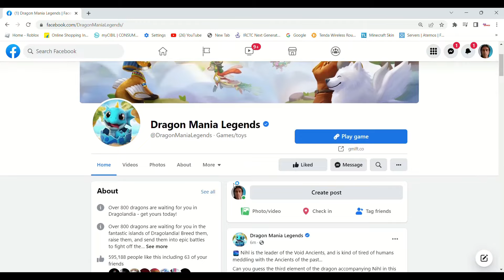DML Revealed Void Ancient Leader Nihl and 2nd Void Ancient 1st Look-Dragon Mania Legends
Hi
Today  DML Revealed new Void Ancient divine Nihl, 2nd Void Ancient 1st Look and Nihl 3rd Element is divine  on DML FB page, dml discord (Short Video) of upcoming Ancient event.
Note-For more Details visit Official dml FB page or dml discord or magames discord server.

This week event schedule
Bottomless Dungeon (12PM GMT) with the community vote winner: The Sun Dragon! Relics: Relic of Farming, Extra Den Relic.
Dragon of the Week (12PM GMT): Palette Dragon! Its parents are the War and Wind Dragons.
Sept 26-30 (9AM GMT): Great Dragon Race!
Sept 26-29 (3PM GMT): Gem Spending Event! Milestone reward: Pine Cone Dragon. Leaderboard: Copper Dragon.
September 29 - October 3 (12PM GMT): Dragon's Delight with the Green Agate Dragon, and the very unlikely Unlikely Dragon on the leaderboard.
September 30 – October 21: Calendar Event with the Marshmallow Dragon!
Sept 28 (12PM GMT): Gold Frenzy!
Sept 30 - Oct 3 (3PM GMT): Dinnertime with the Maple Leaf Dragon